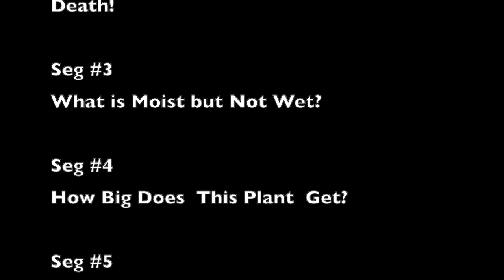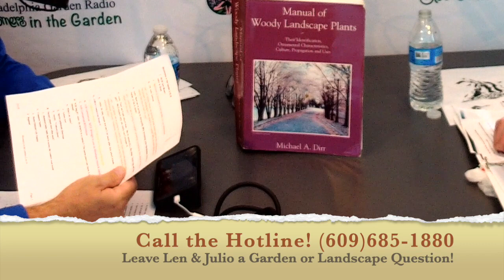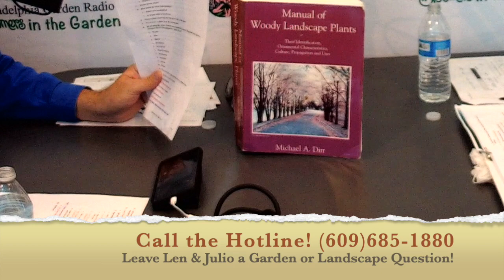Bloomers in the Garden 2/16/19 What's A Woody?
Len & Julio shed light on confusing terms used in the garden & landscape.